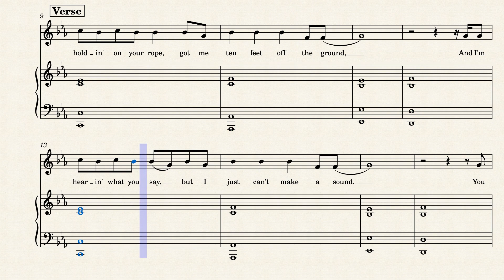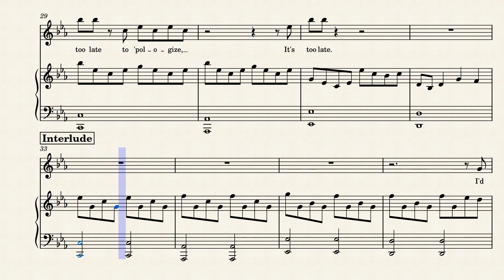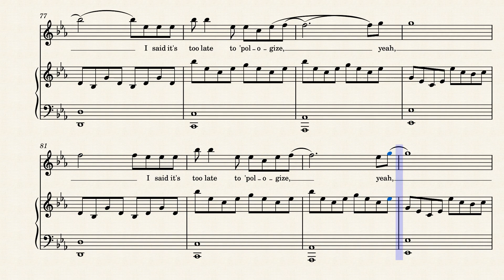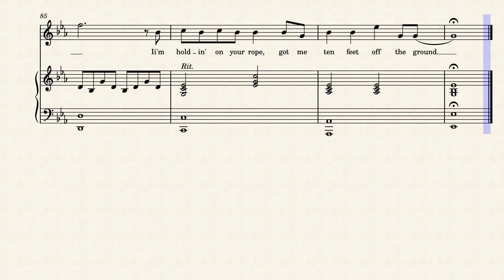Apologize – OneRepublic Apologize (Boyce Avenue version)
🎵  Music Transcription | Sheet Music | Midi PDF Sibelius Finale

 Apologize - One Republic & Timbaland (Boyce Avenue piano acoustic cover)